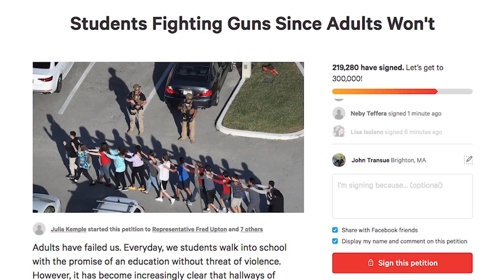Corey Taylor + Halestorm Support Gun Control 'School Safety' Petition